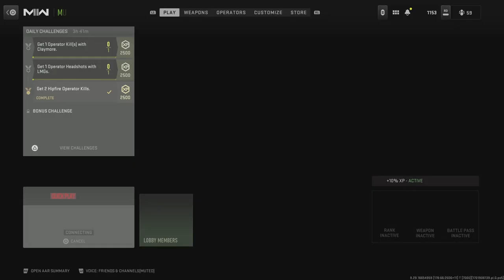2 amazing games of free for all in a row Stat Check at the end!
Triple execution on 1st Free for all game and 2nd game was a 30-0 game 🔥Raw footage